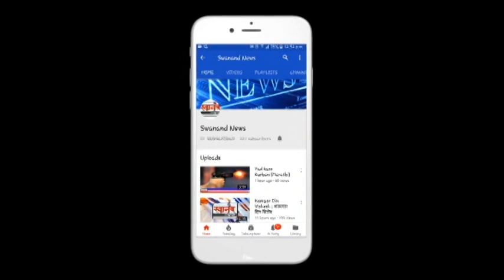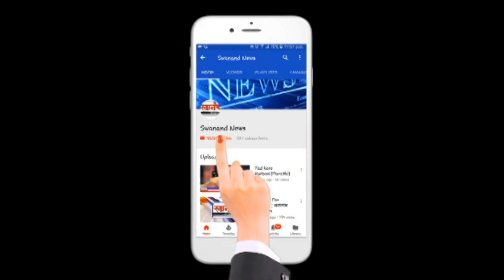राष्ट्रवादी काँग्रेस तर्फे रक्तदान शिबिर ! मुख्यमंत्र्यांनी केलेल्या आवाहनाला बदलापूर करांची साथ !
SEND ME STUFF:

Near B.K.No.1416,
Maratha section - 32,
Ulhasnagar - 421004,
Dist. : Thane,
Maharashtra,
India